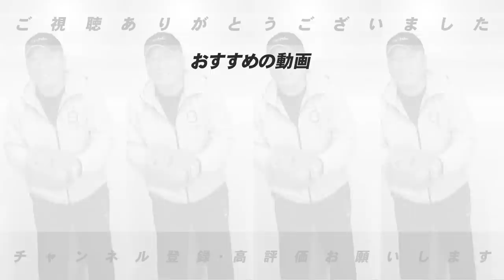【巨人大ピンチ‼︎】『巨人には〇〇が足りない』DeNAに2連敗でCS絶望...2年連続Bクラス低迷の原因とは⁉︎